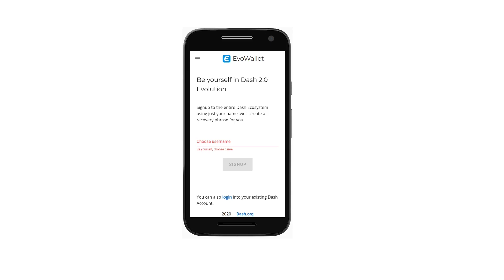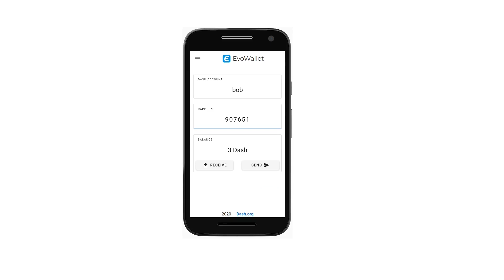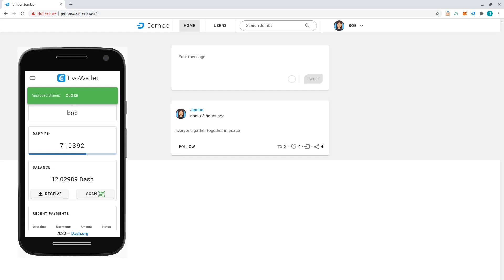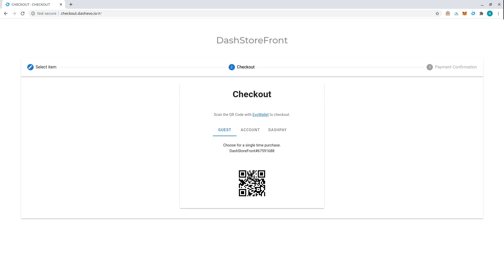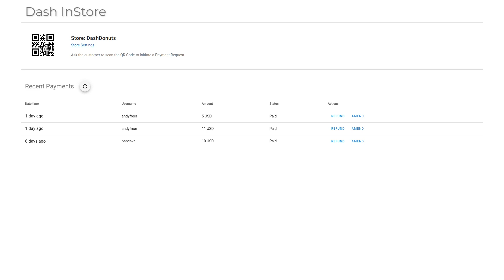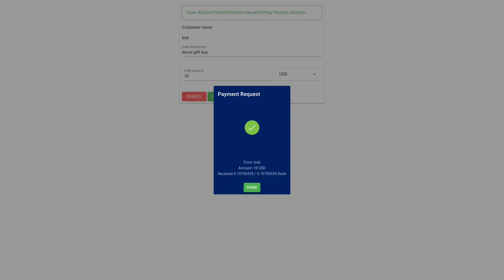Dash Dapps - Demoing Community Development on EvoNet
Demonstrating community projects built on Dash EvoNet during phase 2 of the Dash Platform Incubator proposal.

Support gratefully received!:
XvuhDQDtb48vuvBfKU3XYFcZCDPx3Ae88N
(What we really need is usernames ;)